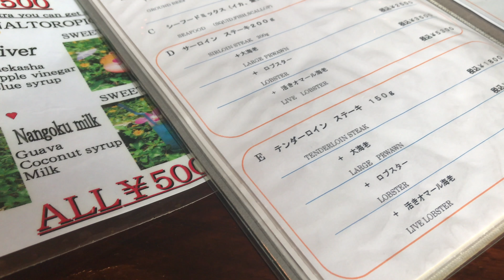Best Sushi & Teppanyaki in Okinawa Japan | Muslim Travel & Food Tour of Okinawa Snorkeling & Sushi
Asslamu Alikom - Greetings of Peace everyone! We hope you enjoy our japan travel vlog about our next  trip to visit Okinawa and the amazing beaches.

Top things to do in Okinawa  Japan:
1) Okinawa Churaumi Aquarium (Motobu-cho)
2) Okinawan food!
3) Ishigaki Island
4) Makishi Public Market
5) Snorkeling & Scuba diving

We started our travel vlog by taking a flight from Osaka airport to Okinawa airport. We decided to go to Okinawa because it is a different from the rest of Japan and it has beautiful beaches resembling Hawaii and Maui!

Once we landed there were two main options to get to the resort, either take a taxi or take a bus service that stops at major resorts. We decided to take a taxi because the bus service runs every hour and we  were told that it takes 1-2 hours to drive to our location and we did not want to wait. The taxi is probably the most expensive way to get around which costs around $45-50 USD.

Our resort is called Sheraton Sunmarina Resort located in central area of Okinawa Island. Okinawa feels more American than the rest of Japan because there is a large US army base and a lot of the restaurants and sightseeing is catered towards Americans. The resort was large and the property had a beautiful private beach with a lot of amenities and I recommend staying there if you want a central location.

If you want to visit the north side of Okinawa and you are staying at the south it will take you at least 2 hours by car so that is why we decided to stay central!

We were hungry and ready to find Okinawan food and try the unique japanese food that is available. We walked to a popular Teppanyaki steak and seafood restaurant called Jam! This was great because we have not yet tried Japanese teppanyaki and we really wanted to eat at a japanese restaurant.

Jam was a unique experience, the food is cooked right infront of you and its great show. We had the seafood teppanyaki lunch which provided us with fish, scallops, lobster and jumbo shrimp/prawn! We really loved the food and it tasted amazing.

After lunch we wanted see the beautiful beaches and relax. We decided to take a snorkeling trip to a famous area called the Blue Cave（青の洞窟). This is a popular diving spot and you will see beautiful colors and amazing fish.

After the diving we went to visit the famous Okinawa Churami Aquariam（美ら海水族館）however we did not film because we decided to just relax and enjoy the time together. The aquarium is great and is more for families.

For dinner, we were ready to have some amazing japanese food! We got to try the unique food found in Okinawa and have some amazing fresh sushi and sashimi. We got to try the unique Umibudo – sea grapes which is a japanese seaweed that is located in Okinawa, its commonly referred to as seaweed caviar. We also tried the stir friend noodles found in Okinawa called Yakisoba. We also had amazing sushi that was so fresh it melts in your mouth!

We loved our first day in Okinawa and we loved the people in Okinawa. Not a lot of muslims in Okinawa and there were no muslim tourists and a lot of people were curious of Sarah's hijab! Really fun place to be and can't wait to share our next japanese travel vlog